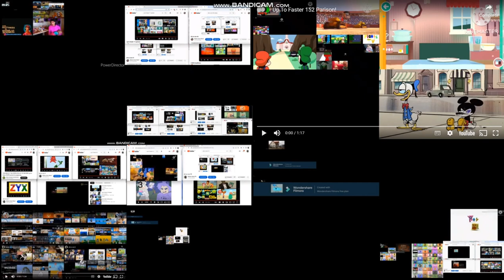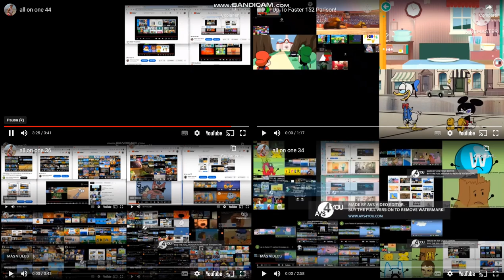all on one 37